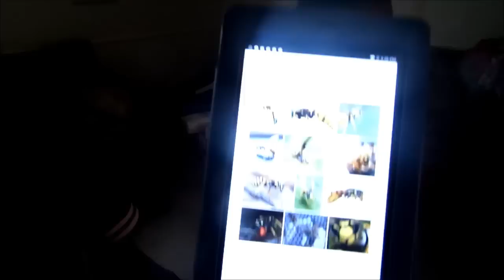Drinking Creek Water